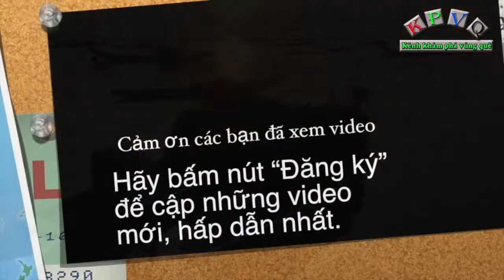Phiên chợ quê bên Phá Tam Giang - Khám phá vùng quê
Từ tờ mờ sáng, chợ nổi Ngư Mỹ Thạnh trên phá Tam Giang (Thừa Thiên- Huế) đã  nhộn nhịp thuyền bè tập trung mua bán tôm, cá.
Chợ họp trên vũng đầm làng Ngư Mỹ Thạnh, vùng rìa phá Tam Giang thuộc xã Quảng Lợi, huyện Quảng Điền, cách TP.Huế chừng 30 km về phía bắc.
Chợ họp rất nhanh rồi vội vã tan. Thương lái nhanh tay thu mua tôm cá để kịp phiên chợ sáng ở các chợ huyện và chợ lớn ở thành phố Huế. Dân chài cũng tranh thủ bán nhanh những sản phẩm tôm, cá đánh bắt được để chợ thu xếp ngư lưới cụ trở về nhà bắt đầu công việc cho một ngày mới.